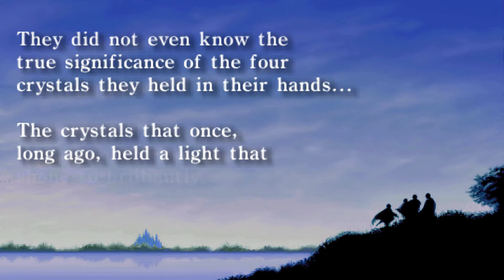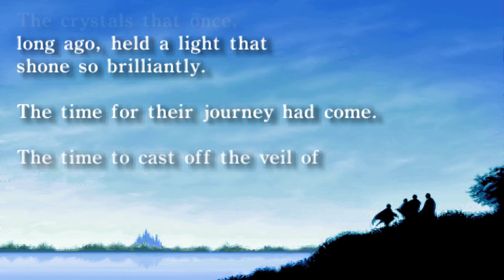Final Fantasy Anniversary Edition - PPSSPP 1.4.2 | PSP Emulator Gameplay | HD.1080p 60ᶠᵖˢ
★Game Info
Developer -  Square Enix
Release - 6/26/2007
Genre - RPG
Platform - PSP

►Final Fantasy is a fantasy role-playing video game developed and published by Square in 1987. It is the first game in Square's Final Fantasy series, created by Hironobu Sakaguchi. Originally released for the NES, Final Fantasy was remade for several video game consoles and is frequently packaged with Final Fantasy II in video game collections. The story follows four youths called the Light Warriors, who each carry one of their world's four elemental orbs which have been darkened by the four Elemental Fiends. Together, they quest to defeat these evil forces, restore light to the orbs, and save their world.

Final Fantasy was originally conceived under the working title Fighting Fantasy, but trademark issues and dire circumstances surrounding Square as well as Sakaguchi himself prompted the name to be changed. The game was a great commercial success, received generally positive reviews, and spawned many successful sequels and supplementary titles in the form of the Final Fantasy series. The original is now regarded as one of the most influential and successful role-playing games on the Nintendo Entertainment System, playing a major role in popularizing the genre. Critical praise focused on the game's graphics, while criticism targeted the time spent wandering in search of random battle encounters to raise the player's experience level. By March 2003, all versions of the original Final Fantasy had sold a combined total of two million copies worldwide.

★PPSSPP Settings
●PPSSPP can run your PSP games on your PC in full HD resolution, and play them on Android too. It can even upscale textures that would otherwise be too blurry as they were made for the small screen of the original PSP.
Even on modern Android phones and tablets, you can often run at double the original resolution.

★Settings ►► Graphics ►► Rendering Mode
●Backend - OpenGL
●Mode - Buffered rendering
●Simulate block transfer effects - Yes
●Software rendering (experimental) - No

★Framerate Control
●Frameskipping - Off
●Auto frameskip - No
●Prevent FPS from exceeding 60 - Yes
●Alternative speed (in %, 0 = unlimited) - Unlimited

★Features
●Postprocessing shader - Natural Colors
●Fullscreen - Yes

★Performance
●Rendering resolution - 10x PSP
●VSync - Yes
●Hardware transform - Yes
●Software skinning - Yes
●Vertex cache - Yes
●Lazy texture caching (speedup) - No
●Retain changed textures (sometimes slower) - No
●Disable slower effects (speedup) - No
●Spline/Bezier curves quality - High
●Hardware tessellation (experimental) - No

★Texture scaling
●Upscale level - 2x
●Upscale type xBRZ
● Deposterize - No

★Texture filtering
●Screen scaling filter - Linear

★Hack settings (may cause glitches)
●Timer hack - No
●Disable stencil test - No
●Lower resolution for effects (reduces artifacts) - Off

★Overlay information
●Show FPS counter - None
●Show debug statistics - No

★Console Profiles
●XBOX Live ► OmentuM
●PSN ► OM3NTUM3000
●Nintendo ID ► OmentuM3000
●Steam ► omentum
●Origin ► O3000
●Uplay ► omentum